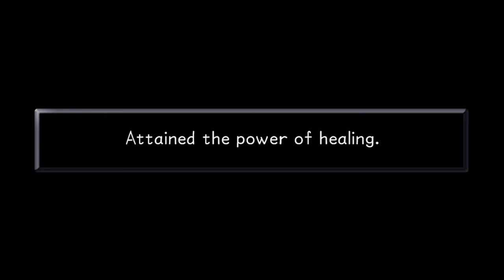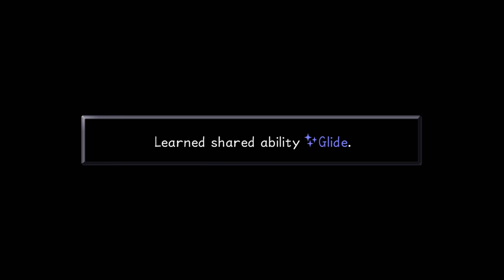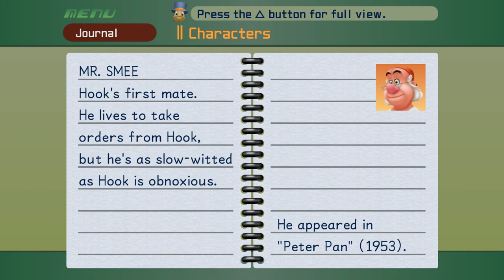KH FM [Proud Mode] Walkthrough Part 12 Neverland